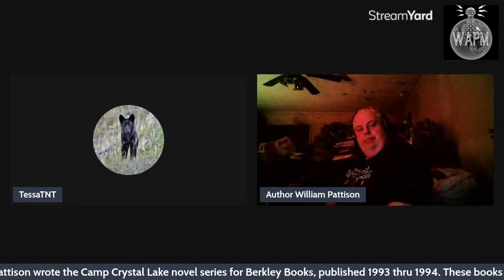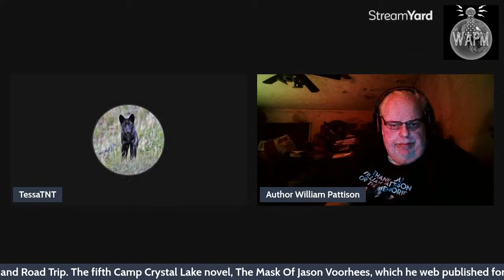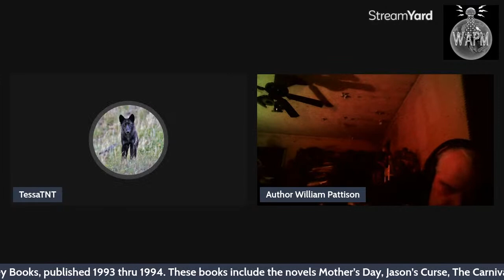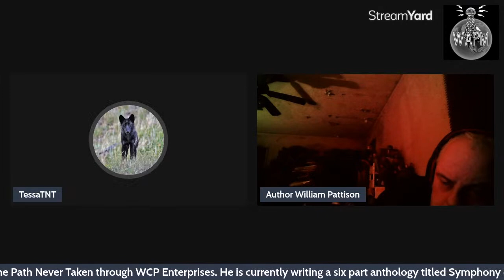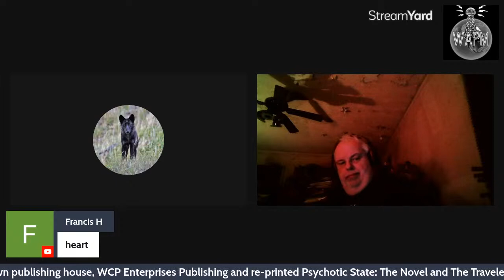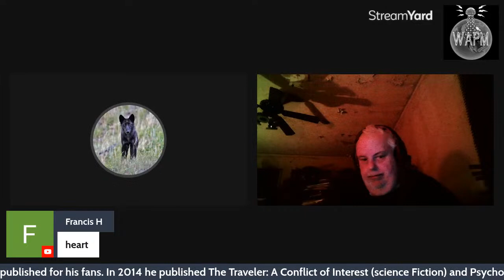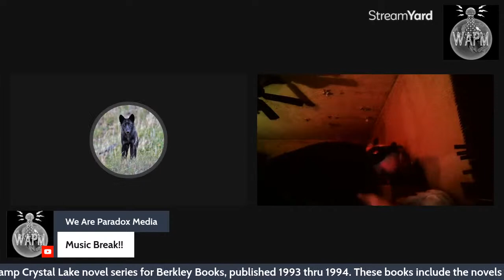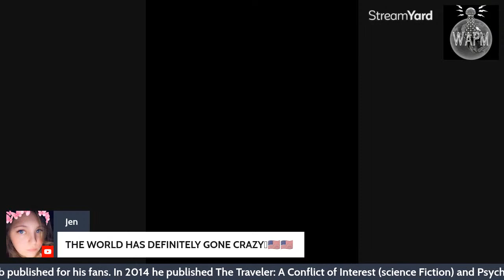Symphony of Death with William Pattison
!!!Tonight @WeRParadoxMedia!!!
6pmPT 7pmMT 8pmCT 9pmET 2amGMT
Guest: William Pattison
Host: TessaTNT
Spreaker.com/show/we-are-paradox-medias-show
As Eric Morse, author William Pattison wrote the Camp Crystal Lake novel series for Berkley Books, published 1993 thru 1994. These books include the novels Mother’s Day, Jason’s Curse, The Carnival, and Road Trip. The fifth Camp Crystal Lake novel, The Mask Of Jason Voorhees, which he web published for his fans. In 2014 he published The Traveler: A Conflict of Interest (science Fiction) and Psychotic State: The Novel (Horror/Splatter Punk) through Linkville Press. In 2018 he started his own publishing house, WCP Enterprises Publishing and re-printed Psychotic State: The Novel and The Traveler. He also has published two novels by Christopher Highland, The Witch and the Prince and The Path Never Taken through WCP Enterprises. He is currently writing a six part anthology titled Symphony of Death.
As Eric Morse he was mentioned in the second printing of the book Crystal Lake Memories, by Peter Bracke
Also, he worked as an executive consultant on an independent film adaptation of his novel Friday the 13th: Mother’s Day. He worked as executive consultant and screenwriter on an independent horror anthology film titled The Horror Seasons. He also worked with screenwriter Matt Mosely on the script for the slasher film Sparrow.
Currently he works with co-host Christopher Highland, and Mary Maddcox, aka Nurse Hatcheton the podcast Full Spectrum Horror. He also has his own podcast as well, An Awakening of Horror.
He was also the Executive Consultant on the film in Derek Young’s film Midnight Matinee Psycho he plays the role of a reporter at the beginning of the film. He is also credited as Associated Producer, Contributing Writer, and Unit Director on that film as well. He will be bringing back his reportercharacter in Derek Young’s film Psychotic State. He will also be playing a part in Derek Young’s next film, Josie.